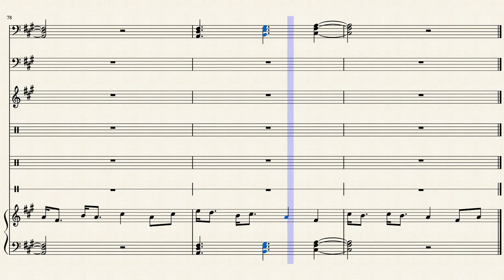Venetia Instrumental - Josh Braun